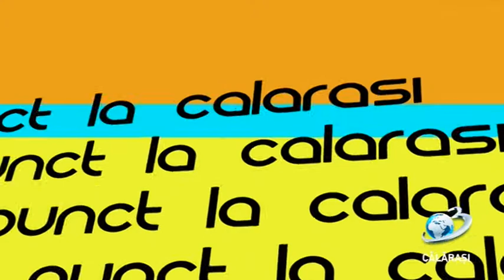Punct / 28 iunie 2019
- Interpelări în Ședința Ordinară a Consiliului Local al Mun. Călărași din 27 iunie 2019